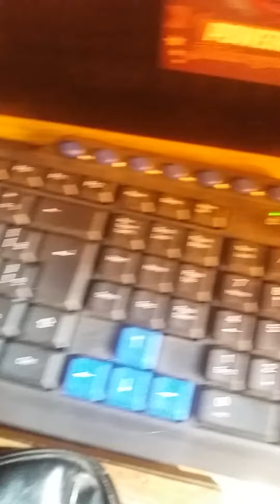presente Cristiano Gamer um Teclado C3 PLuS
Fala galera nos  aki brincando mas preciso do seu like e comentario  e nos ajudar a chegar 1.000 Escritos
nosso  Sonho é de comprar uma maquina de xerox e  montar um pc de qualidade para gravar e fazer live para nossos escritos se deliciar e se divertir com nossos jogos e jogar juntos tendo tbm sorteios de altos premios entao nos ajude a MONTAR ESSA MAKINA.
entre em contato pelo zap (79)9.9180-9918 caso vc deseje nos ajudar, logo abaixo tem nossas contas  bancaria
e pix.
      *CAMPANHA COVID - 19 GMT TRANSPORTES AJUDANDO NESTA LUTA*
QUER SE DIVERTIR VENHA PARA A EMPRESA GMT TRANSPORTE
SEJA BEM VINDO A NOSSA EMPRESA GMT TRANSPORTES UMA  EMPRESA FEITA COM VERDADEIROS AMIGOS E APAIXONADOS PELO ETS2 E ATS FORA OUTROS GAMES MAS O FOCO MESMO É O RANK MUNDIAL E BRASILEIRO.

PROPRIETÁRIO = TOM ANDRADE
PRESIDENTE = QRA.TERRORISTA
VICE-PRESIDENTE  = TELMO
GERENTE ESCOLTAE COMBOIO  = FABIO OLIVEIRA GAMER
GERENTE & SUPORTE  = HA VAGAS
GERENTE DE BANNER =  FABIO OLIVEIRA GAMER

                         LINKS DE CONTATO DA EMPRESA GMT  TRANSPORTES

                COMBOIO OFICIAIS E COMBOIOS EMPRESA ALIADAS E G.E.E.T
                               TERÇA - FEIRA / QUARTA - FEIRA

GOSTOU DA NOSSA EMPRESA E QUER MAIS DETALHE ENTÃO ENTRA EM CONTATO COM A GENTE PELO ZAP :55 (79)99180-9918 OU DISCIRD =

GMT TRANSPORTES "MAIS QUE UMA EMPRESA, UMA FAMÍLIA "
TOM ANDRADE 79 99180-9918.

Galera estou precisando de ajuda de Vcs para montar um Pc Gamer e uma maquina de tirar xerox quero tirar meu extra para dentro decasa colocar o pao dos meninos na mesa e  vamos fazer lives  de varios jogos e assim Fazer uma live Simples e de Qualidade.
quer ajudar o Canal Do Tom Andrade TamosJuntos entao faz um pix de qualquer valor.
CANAL NÃO MONETIZADO,DOAÇÕES ABAIXO :
conta poupança ou
conta corrente
Agencia = 0059
Operaçao = 013
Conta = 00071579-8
CPF da Mary Andrade = 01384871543
CPF do  Tom Andrade = 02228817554

PIX =
BANCO : 323 Mercado Pago
Agência : 0001
NOME COMPLETO : Jose Jailton Antonio de Andrade
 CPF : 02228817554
Endereço Completo
Rua Vinte e Três
N° 38
Bairro Porto Dantas
Loteamento Coqueiral
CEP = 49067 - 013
Aracaju / Sergipe